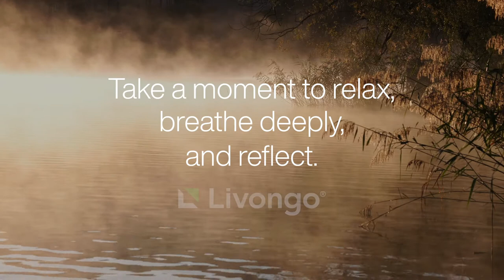Soothing Scene: Lakeside Morning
Start your day off with positivity. Enjoy this serene Lakeside Morning scene to wake up with intention.